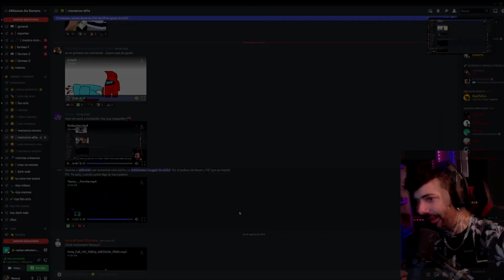La Nueva Canción De Janny El Patrón 😮